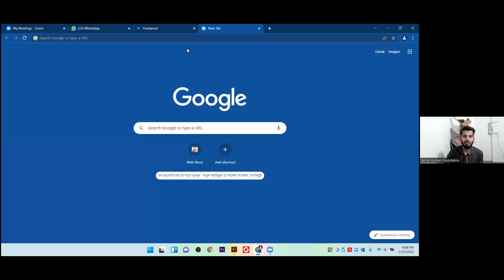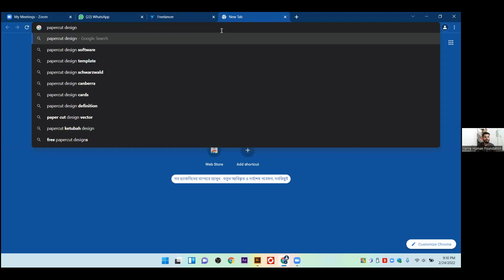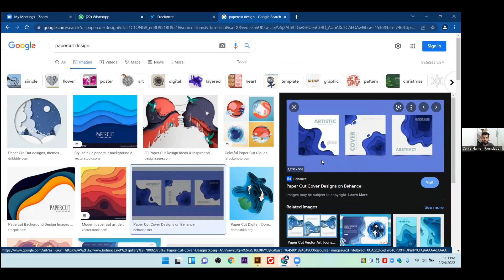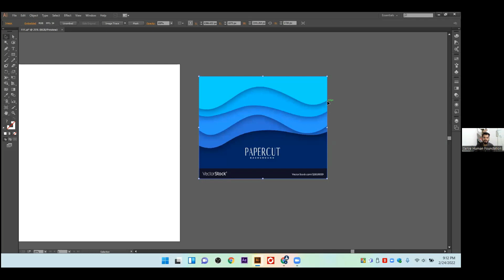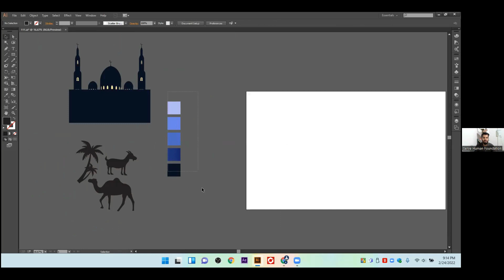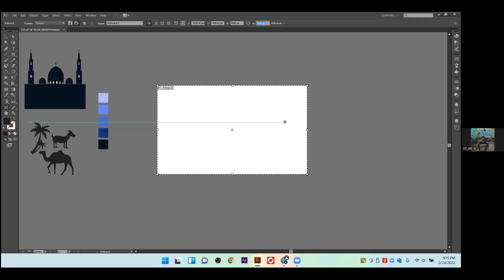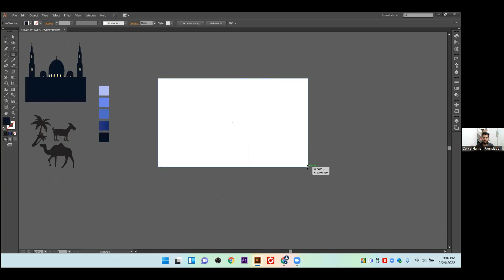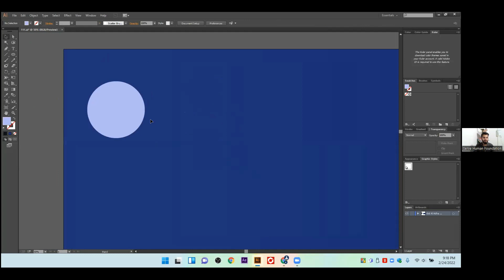How to PaperCut Design in Illustrator | Graphics Design | Freelancing Bangla | Batch 6th | Class 10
Dear all,
Welcome to Graphics Design ( How to PaperCut Design in Illustrator | Graphics Design ) Freelancing Live Class.

Graphics Design is the Most Demandable Job Everywhere.